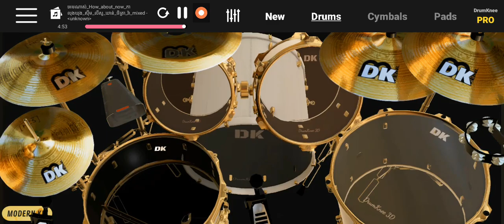កាលុងឃុង Version អកកេះ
Riding an elephant and playing drums on the phone (Drum Cover) Hello everyone, today I have a new video to play with the drums on the phone, if you want to download this drum program, please help Subscribed Channel me one by one Yes